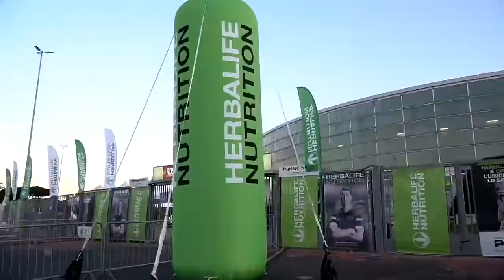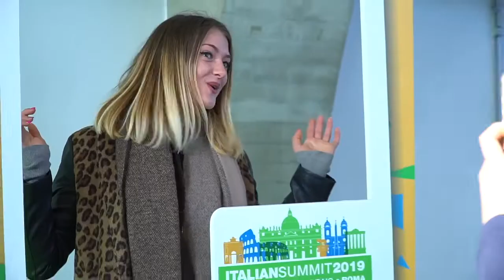HERBALIFE NUTRITION - ROMA 17-19 Febbraio 2023: 30 ANNI IN ITALIA! Ospiti: J. AGWUNOBI ED E. BALBAS!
Come sarà l'Italian Summit 2023?
Sicuramente il momento migliore per festeggiare i 30 anni di Herbalife Nutrition Italia tutti insieme!
Sana nutrizione, sport, innovazione, comunità, opportunità, stile di vita, crescita, leadership, risultati: tutto questo è ciò che si festeggerà a Febbraio prossimo per questi 30 anni di Herbalife Nutrition in Italia!
Sono romana di generazione! ;)

Per acquisti diretti online, info, ricette ed altro vai sul mio sito web

Vuoi maggiori informazioni, consulenza, acquistare prodotti o lavorare con me?

Posso diventare il tuo Distributore Indipendente Herbalife di fiducia per consigliarti al meglio!

Guarda gli altri video di questo canale per maggiori informazioni sull'Azienda Herbalife Nutrition e la sua filosofia basata su un sano stile di vita, sul benessere quotidiano, sullo sport, sui prodotti della linea sportiva Herbalife24, sugli gli atleti che usano i prodotti per la loro integrazione alimentare sportiva e sulla fondazione no profit umanitaria Herbalife NutritionFoundation!

Se ti interessa e conosci la lingua inglese puoi trovare altri video nella lingua originale nella mia Playlist "Herbalife Nutrition - Videos in English".

Ciao!